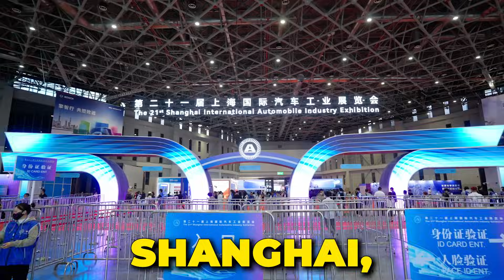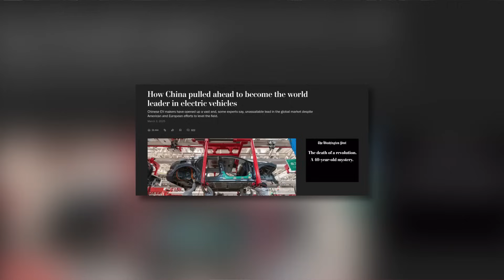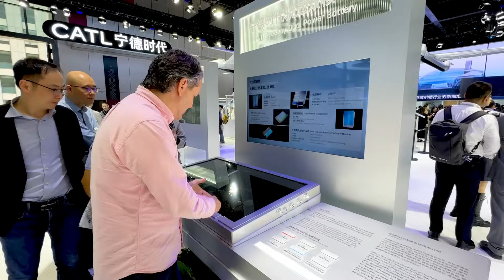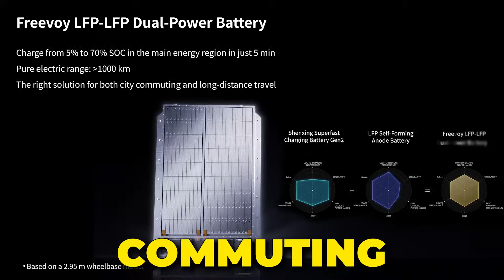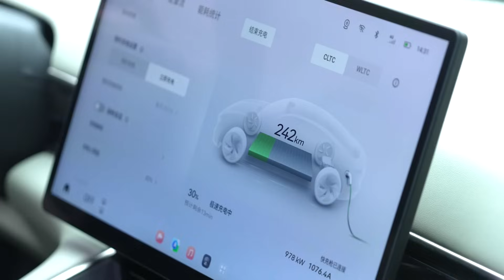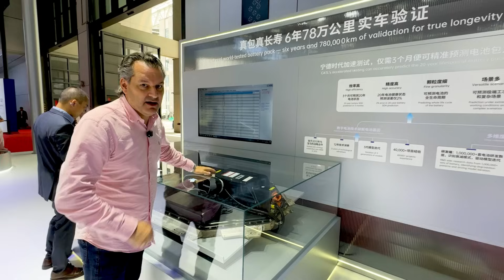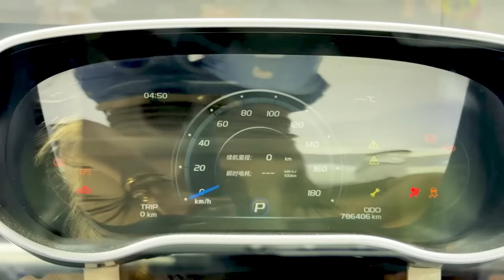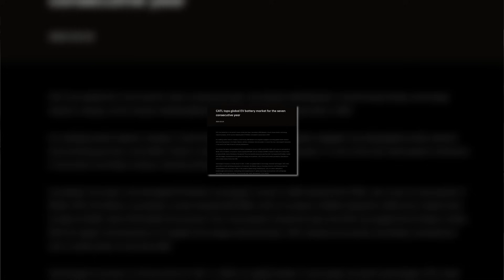1500km EV Battery That Changed The World | How Sodium Batteries Are About to Crush Lithium | CHINA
“CATL Unveils Game-Changing Sodium-Ion Battery | No Fire, No Explosion | Auto Show Exclusive!” China’s battery giant CATL has taken a bold leap into the future of electric vehicles by announcing the mass production of its Naxtra sodium-ion EV battery packs by the end of 2025. At the Shanghai Auto Show 2025, award-winning journalist Alex Reporterfy gets exclusive behind-the-scenes access to the CATL pavilion and speaks with top executives about this game-changing innovation.

📢 BREAKING NEWS: On April 29, CATL officially passed two GB 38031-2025 “Safety Requirements for Power Batteries for Electric Vehicles” tests — covering both battery cells and battery packs. This makes CATL the first company in China to fully comply with the “No Fire, No Explosion” national battery safety standard.

🔋 Why Sodium-Ion?
Sodium is cheaper, more abundant, and eco-friendlier than lithium, cobalt, and nickel. CATL’s Naxtra battery is not only a step forward in cost and energy density, but also a breakthrough in green technology and safety. As Gao Huan, CATL’s Chief Technology Officer for EV Business, puts it:

“Sodium-ion battery technology is no longer a research achievement in laboratories... We have found a new key to environmental protection.”

🎥 In this video, you’ll see:

An exclusive tour of CATL’s sodium-ion display at the Shanghai Auto Show 2025

First-hand insights from CATL engineers and executives

How Naxtra batteries will reshape the EV industry

What China’s new GB 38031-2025 battery safety standard means for the global market

🌍 This video dives deep into CATL’s future roadmap, how sodium-ion technology could replace lithium, and what it means for EVs, safety, and sustainability worldwide.

Is This The End Of Lithium?